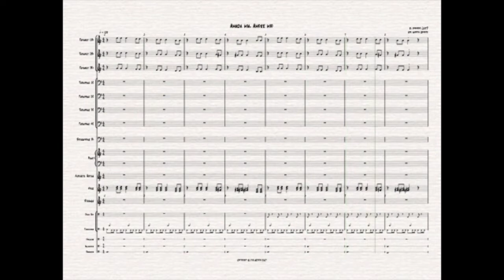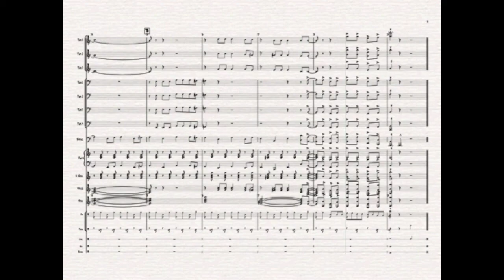Amada mia Amore mio